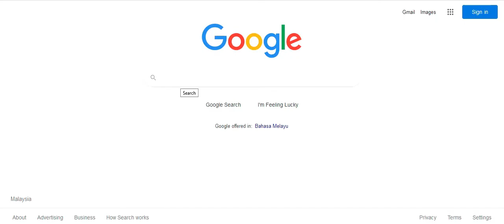Langkah mencipta pautan Google Meet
Pada zaman pandemik ini, teknologi ICT sangat penting dan berguna untuk kita kerana ia merupakan salah satu kaedah dan cara untuk manusia berkomunikasi secara atas talian atau maya. Kami membuat satu video mudah bagaimana untuk mencipta satu pautan Google Meet. Google Meet telah digunakan secara meluas di seluruh dunia walaupun terdapat beberapa aplikasi lain yang boleh digunakan untuk berkomunikasi juga.

Terima kasih.